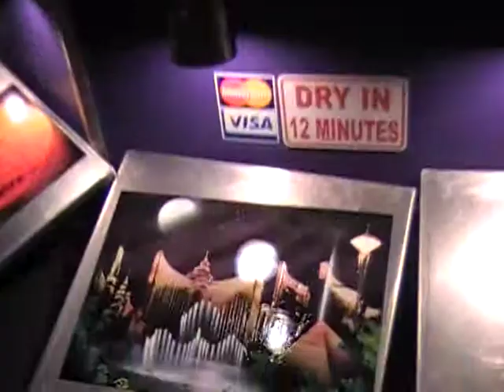Spraypaint Art Las Vegas, NV March 2009